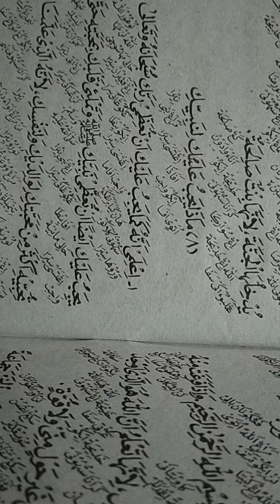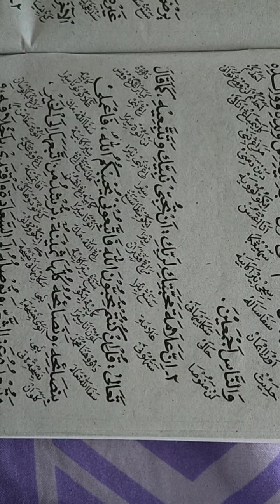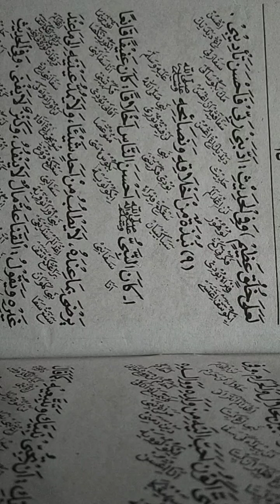Ngaji Kitab Ahlaq Banat 1 vol 8